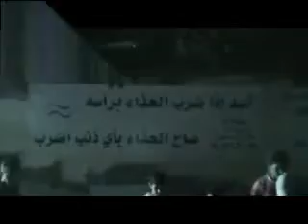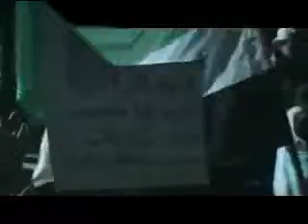شام ريف دمشق زملكا مسائيات الاحرار 24 6 2012 ج9